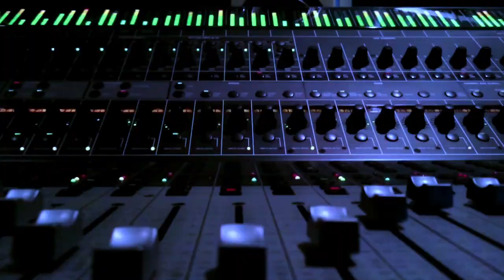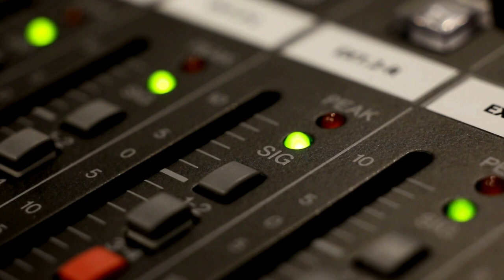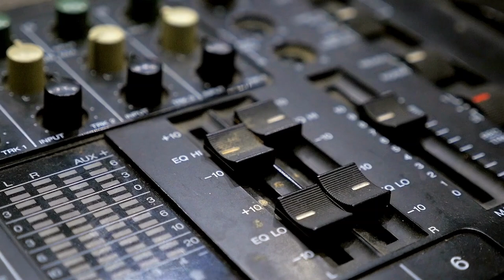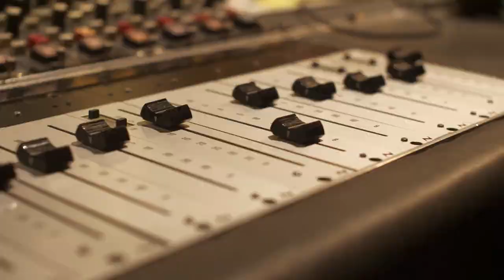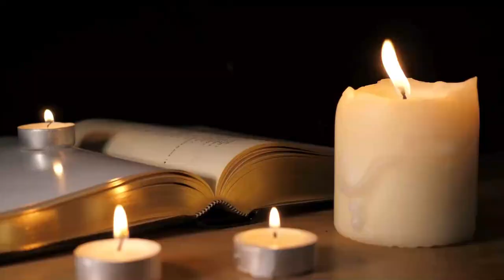Jim Morrison Goes On Trial, Electric Guitar Gets A Patent: Music History Today Podcast August 10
On the August 10 edition of the Music History Today podcast, Simon LeBon gets rescued, the Rickenbacker Frying Pan gets a patent, and Jim Morrison goes on trial. Plus, it's Neneh Cherry's birthday.

On this date:
In 1899, ragtime composer Scott Joplin signed a 1% royalty publishing contract.
In 1920, the blues group Mamie Smith & Her Jazz Hounds recorded the song Crazy Blues.
In 1937, the United States Patent Office issued a patent for what was then called the Rickenbacker Frying Pan; now known as the electric guitar.
In 1946, singer & actress Kitty Carlisle married playwright Moss Hart.
In 1963, Stevie Wonder's song Fingertips Part 2 became the first live recording to hit #1 in America.
In 1967, the Temptations began their 2 week residency at the Copacabana in New York City.
In 1970, Jim Morrison went on trial in Miami for lewd behavior during an earlier concert.
In 1975, the jazz group Manhattan Transfer debuted their Manhattan Transfer TV Variety Show on CBS.
In 1976, Elton John played the first of 10 shows at Madison Square Garden in New York City.
In 1985, Duran Duran's Simon LeBon and his yacht crew were rescued after their yacht capsized during a race.
In 1987, Wilson Pickett was given 2 years probation for threatening a person at a bar with a loaded shotgun.
In 2000, Dave Matthews married his wife Jennifer Ashley Harper.
In 2002, Lisa Marie Presley married Nicolas Cage.
In 2004, Charlie Watts of the Rolling Stones announced that he had throat cancer.
In 2005, the Rolling Stones played a surprise gig at a small club in Toronto.
In 2007, Switchfoot announced that they were leaving Columbia Records and forming their own record label.

In classical music:
In 1787, Wolfgang Amadeus Mozart finished his piece A Little Serenade.
In 1895, the first Queen's Hall promenade concert in Langham Place, London was held.

In Theater:
In 1986, the musical Me & My Girl opened on Broadway.
In 1987, the Broadway musical A Chorus Line had its 5,000th performance.

In award ceremonies that were held on August 10:
In 1991, the Fifth Dimension received their star on the Hollywood Walk of Fame.